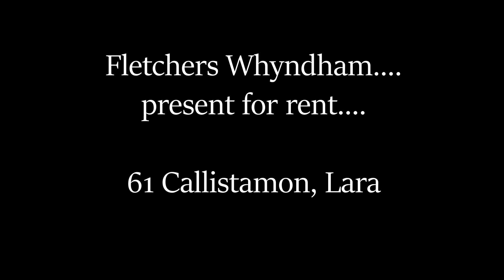61 Callistamon Lara